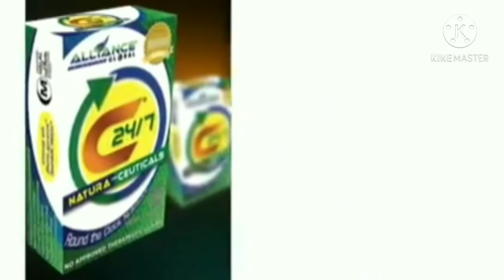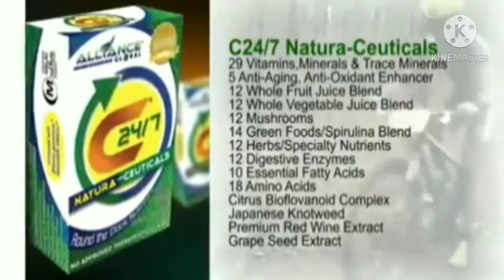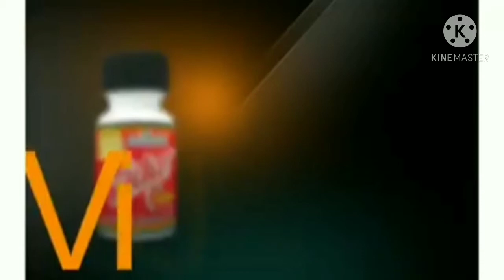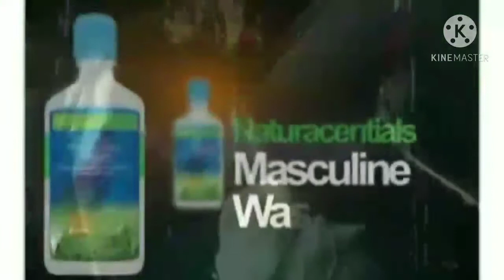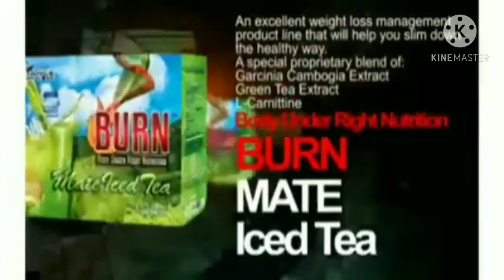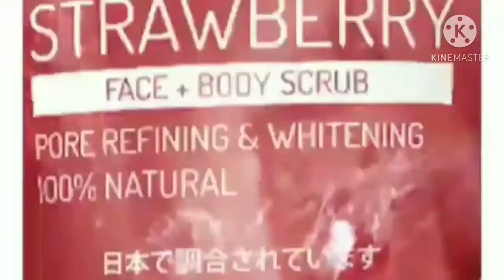benefits of empowered consumerism products